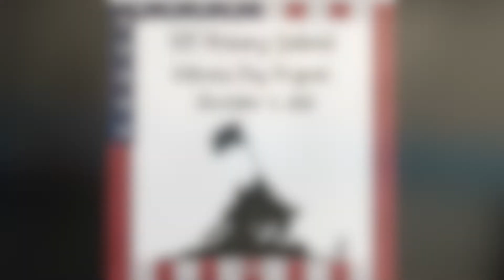2022 TNT Veterans Day Program